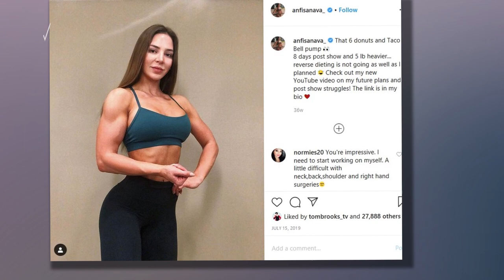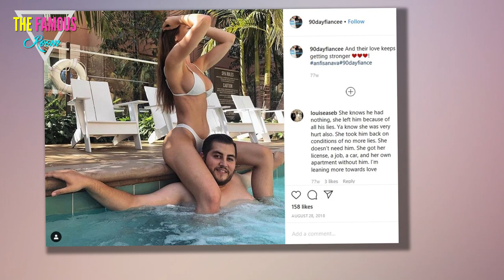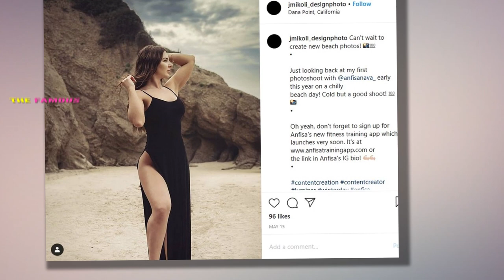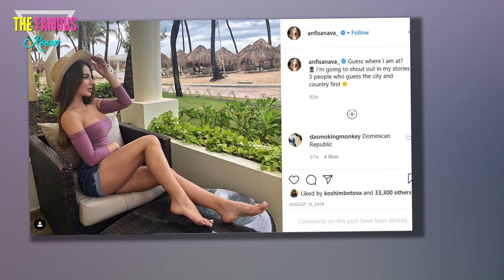90 Day Fiancé - Anfisa Explains University Choice as Jorge Nava Announces Return to California TLC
Anfisa Nava, the controversial star of 90 Day Fiancé, is working on her education. The Russian-born TV personality had told her fans she had been accepted to different colleges all over California and was deciding which one to attend. After weeks of processing the her best options, she decided to stay locally in Orange County and opted for the University of California, Irvine to continue her education. All this happened as her estranged husband revealed that he was traveling back to California after being released from prison.

Anfisa and Jorge Nava from ’90 Day Fiancé’ | TLC
Anfisa Nava’s college journey
Nava came into the spotlight after starring in different iterations of 90 Day Fiancé. Her relationship with Jorge Nava was documented on the TLC show for a few years showcasing their ups and downs. The couple ultimately broke up as Jorge went to prison.

Still married to Jorge, Nava decided to focus on her education and recently went down memory lane on Instagram to share her journey.

“In January 2018 I enrolled in [a] community college with a goal of getting an Associate’s Degree in business administration and then possibly transferring to a 4-year university to get a Bachelor’s degree,” she posted.

Nava told fans she had graduated from the community college she attended and explained that she had a “great experience.”

“I will not get tired of praising [the] community college system, which gives everyone a chance of pursuing education in the US,” she added. “I had great professors and even managed to make a few friends.”

It was back in November 2019 that Nava applied to 9 different higher-education universities and was accepted to the majority.

“I got accepted to all schools except UC Berkeley which rejected me and UCLA which waitlisted me,” she explained. “My top choice was UCI and that’s where I am going to go this fall. Huge thanks to everyone who keeps supporting me in my journey.”

Why did Anfisa Nava choose UCI as her school?
The congratulatory messages for Nava quickly poured in on her post. Her fans were excited that the reality star was able to complete college and graduate to her next education goal. However, when a fan advised her to avoid Irvine and pick UC San Diego instead, Nava summed up why she chose that school.

“It’s all about what you make out of it,” she replied. “Riverside would always be my last choice and UCSD doesn’t have a business school.”

Nava’s goal is to get a degree in Business Administration and that is why UCI was the way to go for her. She told another follower that she got accepted to the International Business program at UCSD.

“That’s the major that I got accepted to at UCSD, but my heart is set on Business Administration with [an] emphasis in Finance at UCI,” she clarified.

She also revealed that her GPA at her community college was a 4.0, meaning she got straight A’s and a smart cookie. When another fan asked if she was going to take out a student loan to pay for the university she said she was “not planning on taking out loans.”

The future is bright for the former 90 Day Fiancé star. Her dedication to school and graduating with a Finance degree is to be admired as she continues to live the American dream.